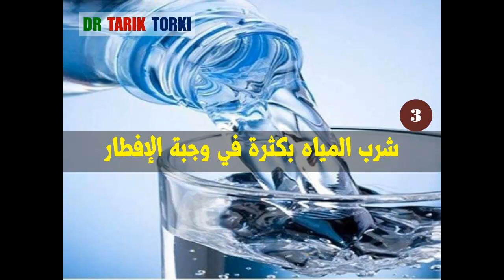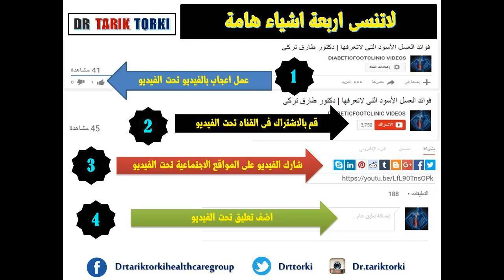نصائح يومية فى رمضان | 9 أطعمة تسبب الإضطرابات المعوية في رمضان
نصائح يومية فى رمضان | 9 أطعمة تسبب الإضطرابات المعوية في رمضان | دكتور طارق تركى
لاتنسى ان تشترك بقناتنا على اليوتيوب
ليصلك كل يوم فيديو جديد مفيد وممتع
 من أجل القضاء على هذه الإضطرابات نقدم إليكِ النصائح التالية التي تشتمل على بعض الأغذية كي تقومي بتجنبها و تحفظ جسمكِ من الإصابة بهذه الاضطرابات: -
- الأطعمة المقلية و المحتوية على الدهون:

فهي تجعل السوائل و الأملاح تحتبس بداخل الجسم كما تضعف من القيمة الغذائية الخاصة بها و الصحيح هو أن تقبلي على تناول الأسماك و اللحوم المشوية أو المسلوقة و القليلة الدهون.
- المخللات و الأطعمة المالحة و الدسمة:
- شرب المياه بكثرة في وجبة الإفطار:
- تناول المأكولات السكرية:
- تناول البهارات و التوابل:
- شرب الشاي بكثرة:
- الحلويات الجاهزة:
- المشروبات الغازية:
- المشروبات الباردة:
شاهد فيديوهات لنصايح يومية فى رمضان

لاتبخل على غيرك بهذه المعلومات
يمكنك متابعتنا على مواقع التواصل الاجتماعى
وساقوم بالرد على الاستشارات الطبية المجانية فى مجال جراحة العظام والعناية بالقدم والقدم السكرى - دكتور طارق تركى
كلمات البحث :
نصائح يومية رمضانية ,
نصائح يومية فى رمضان ,
نصائح يومية طبية فى رمضان ,
نصائح صحية للمرضى فى رمضان ,
نصائح لتجنب الإصابة الاضطرابات المعوية في رمضان  ,
نصائح لتجنب اضطرابات المعدة فى رمضان ,
نصائح لعلاج الاضطرابات المعوية فى رمضان , اضطرابات المعدة فى رمضان ,
أطعمة تسبب الإضطرابات المعوية في رمضان ,